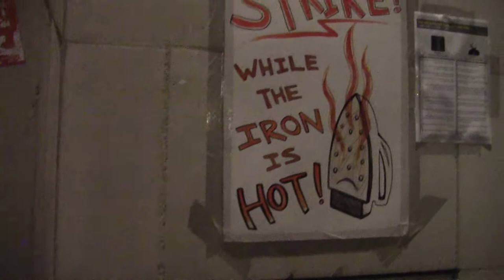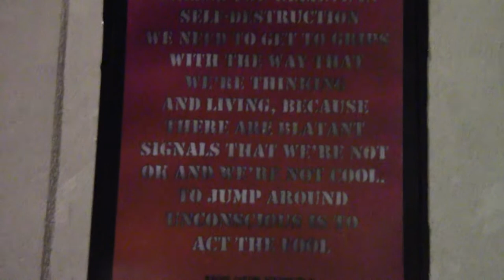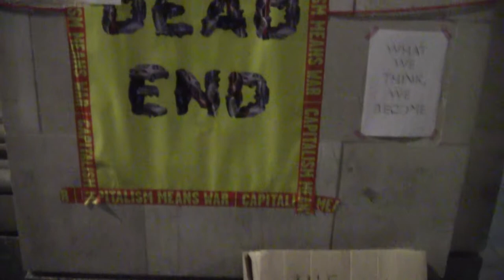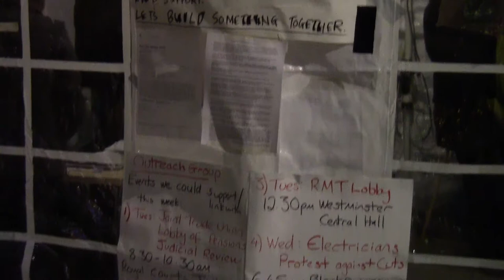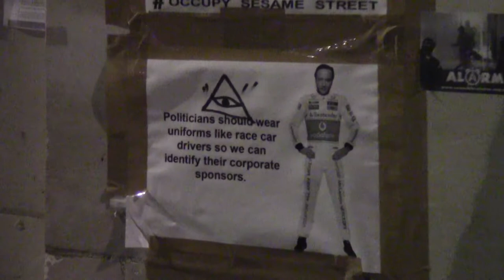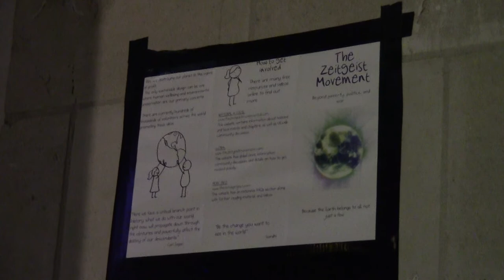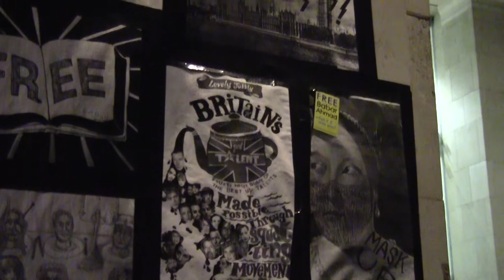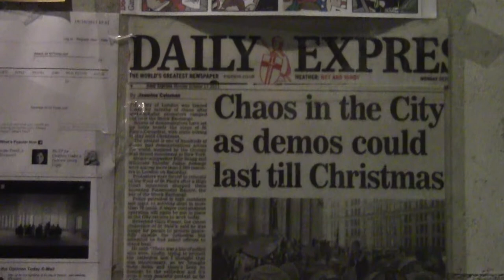(Day 9) Posters at St Paul's LSX Occupation - October 23 (Part One)